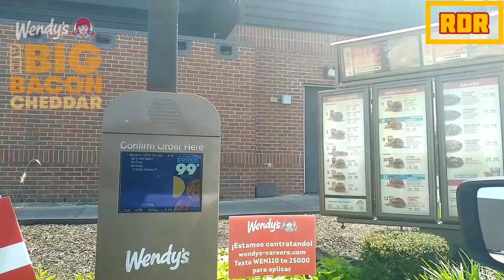WENDY'S BIG BACON CHEDDAR!!!🥓🍔🧀🥓🍔🧀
WENDY'S IS BACK at it again with their NEW "BIG BACON CHEDDAR " Cheeseburger!! the burger that is constructed with cheddar cheese toasted in the barn applewood bacon fresh never-frozen beef , a custom bacon sauce American cheese,crispy onion, bits of cheddar cheese,CHEESE,CHEESE,AND MORE CHEESE!!🤣🧀🍔🧀🥓 Check my take on this NEW ITEM! ENJOY!